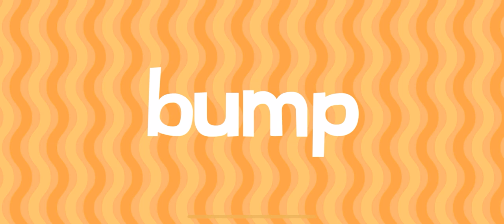Roller Coaster Endless learning WORDS